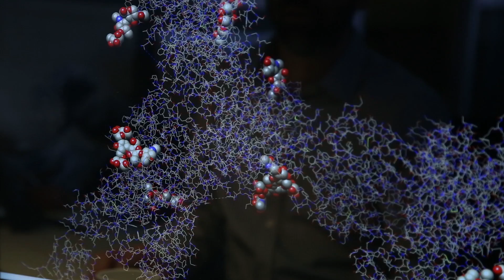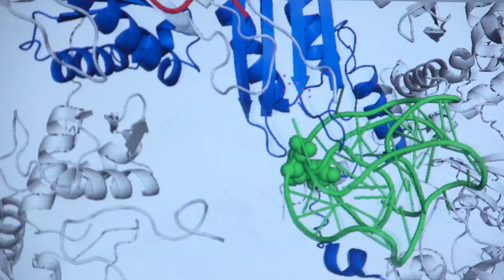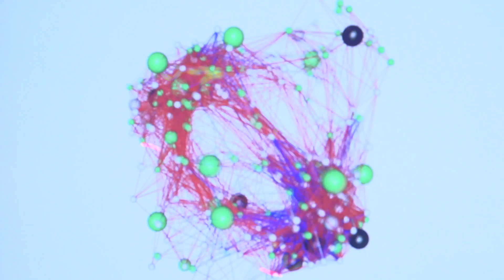See why Sean Loves Medical Research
Meet Sean Clohessy, the Director of Pre-Clinical Pharmacogemonics in the Multiple Center for Life Sciences at Beth Israel Medical Deaconess Hospital. Sean’s research involves looking at genes and proteins that relate to cell growth with the goal of developing drugs that specifically target cancer cells.